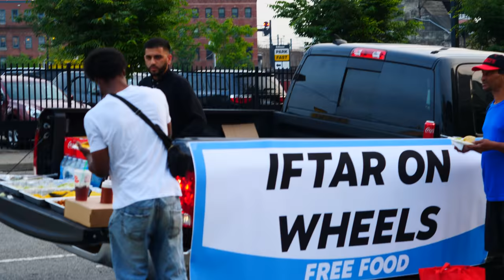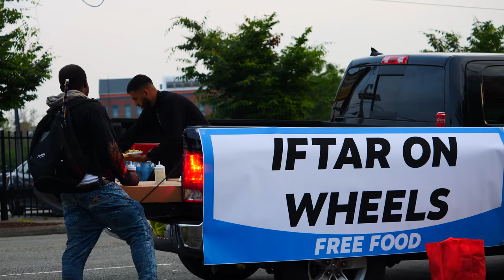Iftar With The Homeless On A Truck In Ramadan!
Iftar With The Homeless On A Truck In Ramadan! Iftar which is also known as the breaking of the fast, is one of the most significant points in the day during Ramadan which is the ninth month in the Islamic calendar. Eid 2019 is close and we wanted to make a video where we spread positivity during Iftar time and gave back to the homeless community. We have done similar feel good positive videos before where we paid for peoples groceries and also had an iftar with the homeless. We always try to give back and do random acts of kindness as often as we can. Ramadan is all about giving back and helping people and we thought this would be a good way to spread knowledge about what Ramadan is and inform people that the month is almost over. Ramadan is the ninth month of the Islamic calendar where Muslims fast from dawn to sunset. Ramadan is a holy month of fasting, introspection and prayer for Muslims, the followers of Islam. Fasting is one of the five fundamental principles and pillars of Islam. Each day during Ramadan, Muslims do not eat or drink from sunrise to sunset. They are also supposed to avoid impure thoughts and bad behavior. Muslims break their daily fasts by sharing meals with family and friends, and the end of Ramadan is celebrated with a three-day festival known as Eid al-Fitr, one of Islam’s major holidays. Eid al-Fitr also called the "Festival of Breaking the Fast", is a religious holiday celebrated by Muslims worldwide that marks the end of Ramadan, the Islamic holy month of fasting (ṣawm). This religious Eid (Muslim religious festival) is the first and only day in the month of Shawwal during which Muslims are not permitted to fast. The holiday celebrates the conclusion of the 29 or 30 days of dawn-to-sunset fasting during the entire month of Ramadan.The first day of Ramadan - the holiest month for Muslims - is observed according to the local visibility of the new crescent moon. Ramadan 2019, like many other years, had a differing opinion on what day to start fasting because the moon had not been sighted in some places. The moon sighting is a topic that always has some controversy every year however it is the sunnah of Prophet Muhammed (PHUH) to follow your local masjid. Muslims also refrain from listening to music and try to read and listen to as much Quran as possible. Different Ramadan topics usually trend this time of year including Ramadan 2019, Ramadan Duas, Ramadan Nasheeds, Ramadan Recipes, Ramadan Songs, and more! Eid topics also trend during this time which include Eid Mubarak song, Eid Natok 2019, Eid Takbeer, Eid Song, Eid Collection Dress 2019, Eid Nasheed, Eid Show 2019, Iftar Recipes, Iftar Recipes Bengali, Iftar Dua, iftar Recipes Pakistan, and more!

Follow Ahmad on Instagram & Twitter: @ahmadatieh